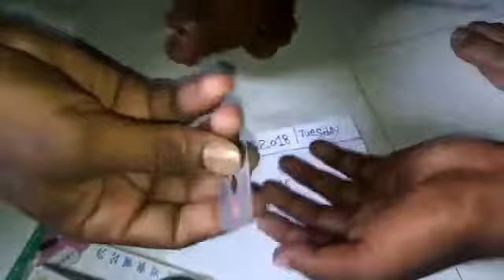Sulemani hakik original me7498993327